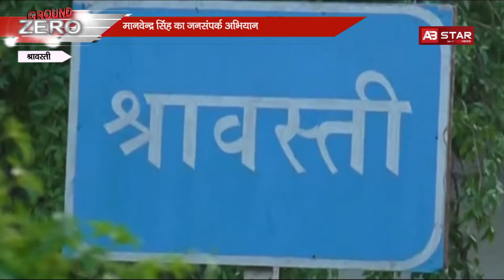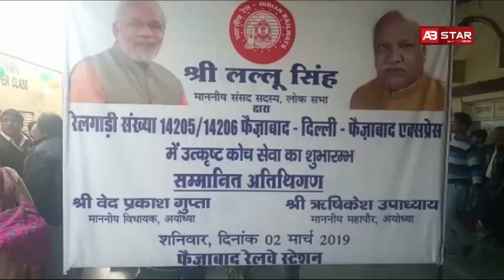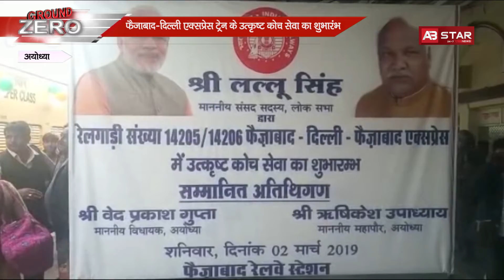किसानों को कब मिलेगा फसल का उचित दाम ? AB STAR NEWS||GROUND ZERO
श्रावस्ती में पूर्व मंत्री संग्राम सिंह के भतीजे मानवेन्द्र सिंह ने श्रावस्ती लोकसभा सीट से चुनावी हुंकार भर दी है...आज सैकड़ों गाड़ियों के काफिले के साथ मानवेंद्र सिंह ने मतदाताओं से संपर्क किया..और उनकी समस्याओं से रूबरू हुए. जगह-जगह लोगों ने माल्यार्पण कर मानवेंद्र सिंह का स्वागत किया..बता दें कि श्रावस्ती लोकसभा सीट से मानवेंद्र सिंह के चुनावी मैदान में उतरने के बाद इस सीट के समीकरण दिलचस्प हो गए हैं...फिलहाल श्रावस्ती से बीजेपी के दद्दन मिश्रा सांसद हैं...मीडियाकर्मियों से बातचीत के दौरान मानवेंद्र सिंह ने कहा कि उन्होंने लोगों से मुलाकात कर उनकी समस्याओं के बारे में पूछा जिन्हें दूर करने का प्रयास किया जाएगा
योगी सरकार भले ही किसानों को फसलों का उचित मूल्य दिलवाने के लिए आदेश जारी कर रही है..लेकिन बाराबंकी के रामसनेहीघाट के भिटरिया विपणन केंद्र में योगी सरकार के आदेश की धज्जियां उड़ रही हैं..और धान खरीद में धांधली की जा रही है...ये आरोप लगाया है धान की फसल बेचने आए किसानों ने...किसानों ने आरोप लगाया है कि विपणन केंद्र पर तैनात अधिकारी ज्यादातर नदारद रहते हैं...जिसकी वजह से केंद्र दलालों का अड्डा बनकर रह गया है और कमिशन खोरी के चलते कई दिनों से लाइन में खड़े किसानों की धान ना खरीद कर बिचौलियों का धान खरीदा जा रहा है...और किसानों का धान ट्रैक्टर ट्रॉलियों पर लदा सूख रहा है...किसानों की मानें तो वो तहसील दिवस में शिकायत कर चुके हैं लेकिन उसके बावजूद अधिकारियों ने मामले को लेकर लापरवाह रवैया अख्तियार कर रखा है...हालांकि जब रामसनेही घाट के एसडीएम साहब से मामले को लेकर बात की गई तो वे गुणवत्तापूर्वक धान खरीद कराने का आश्वासन देते नजर आए
जालौन के कोंच विकासखंड में शनिवार को क्षेत्र पंचायत की समीक्षा बैठक का आयोजन किया गया...जिसमें उपजिलाधिकारी गुलाब सिंह के साथ कोंच विधायक और कई आलाधिकारी मौजूद रहे..इस दौरान मौजूद ग्राम प्रधानों और ग्राम पंचायत सदस्यों ने ग्रामीण इलाकों मे चलाई जा रही विकास कार्यों और समस्याओं को लेकर पूछा गया...तो अधिकारियों की लापरवाही सामने आई...जिसके बाद अधिकारियों को सख्त लफ्जों में हिदायत दी गई और विकास कार्यों को जमीनी स्तर तक पहुंचाने के निर्देश दिए गए